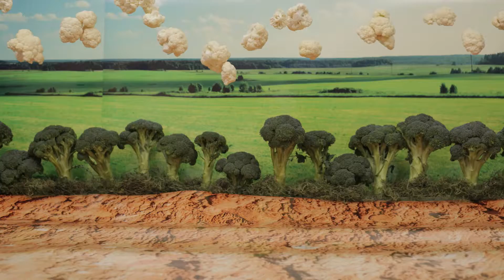Toy truck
Far out! Though this vintage truck comes from the 1960s, we’ve all got memories of cruising the living room in tiny cars. What toy makes you take a trip down memory lane?